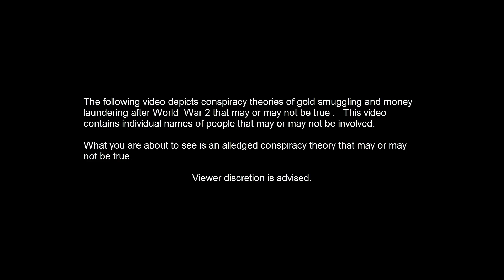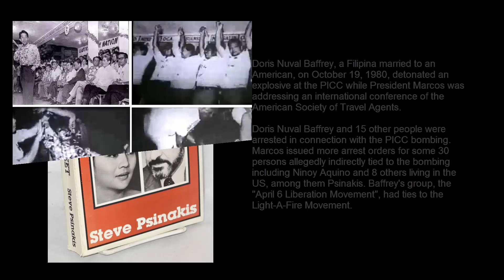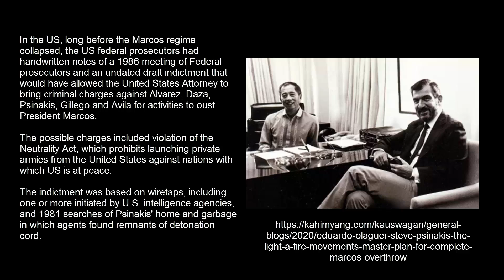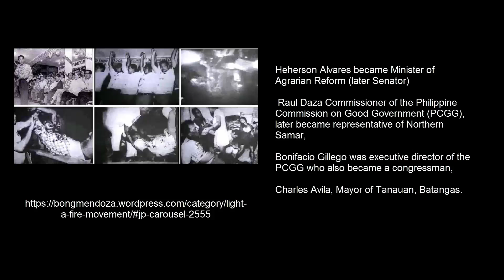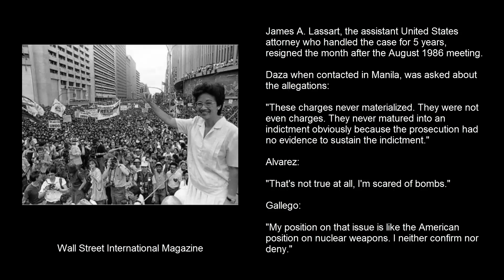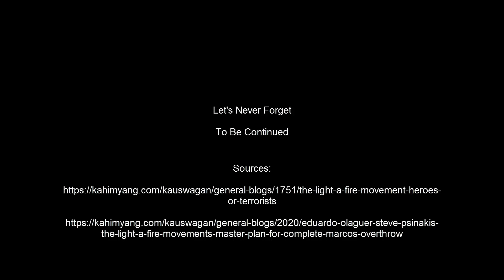Yamashitas Gold A Light A Fire Movement Pt 2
Part 2 of the Light A Fire Movement.  The aftermath after the revolution.